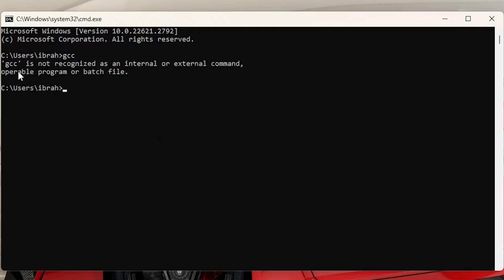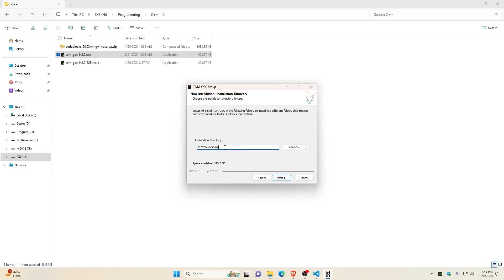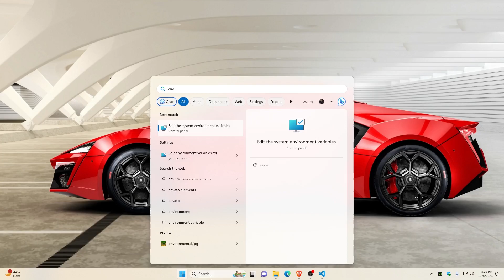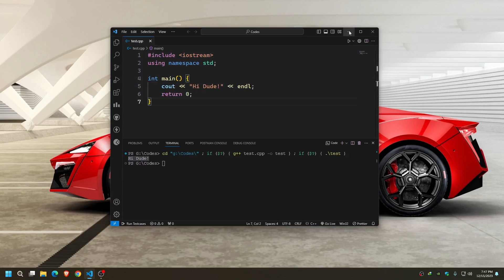C++ compiler setup in Windows 11 | TDM GCC